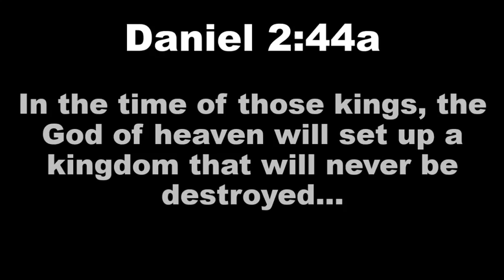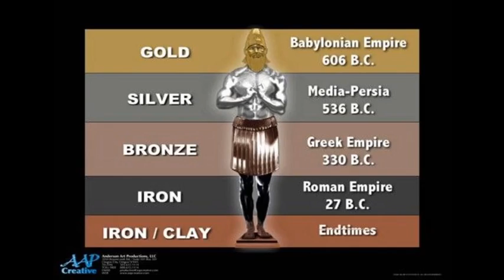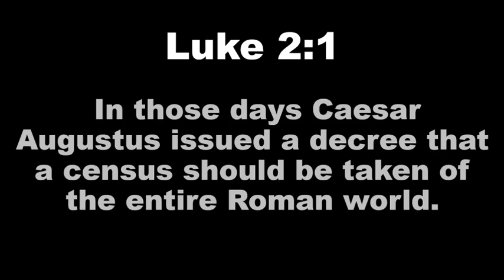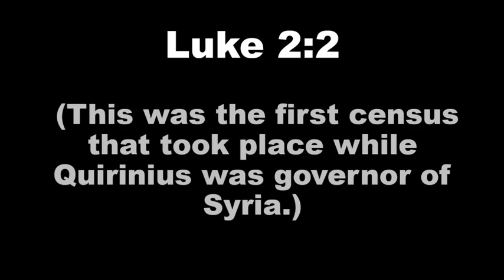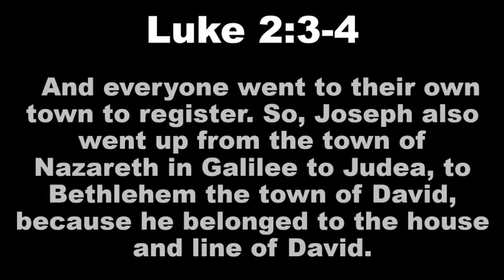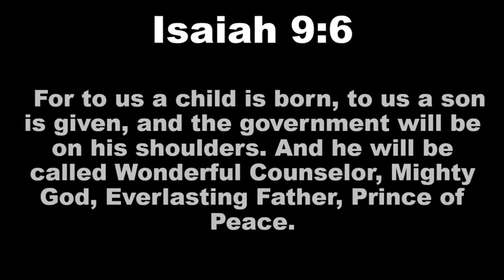12/9/2020 - Wednesday Service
"Journey to Bethlehem"...
Rev. Michael Parenti
Luke 2:1-4